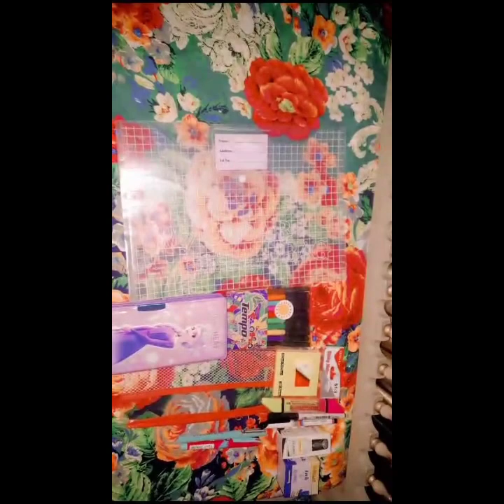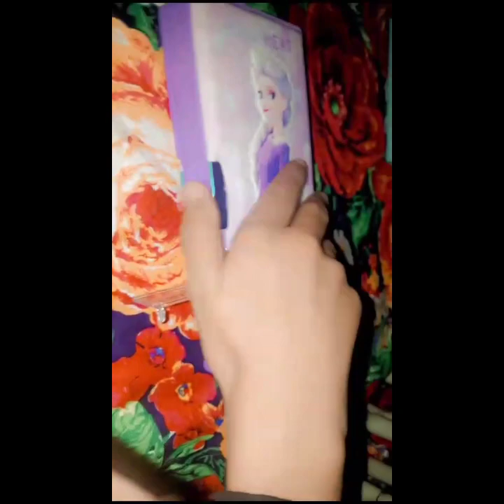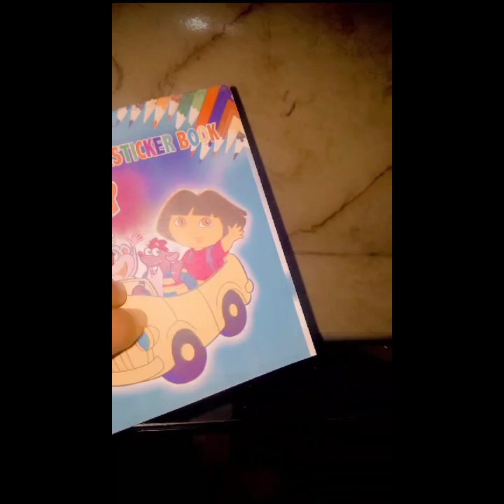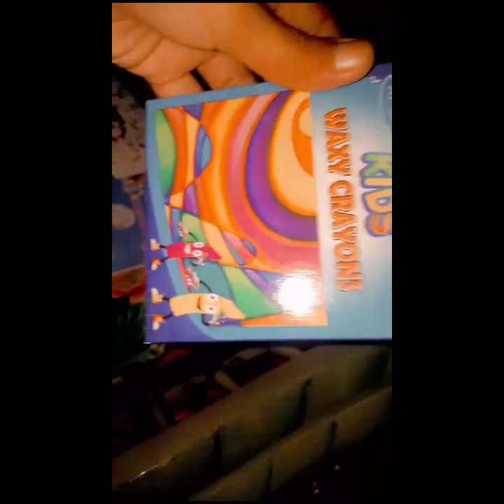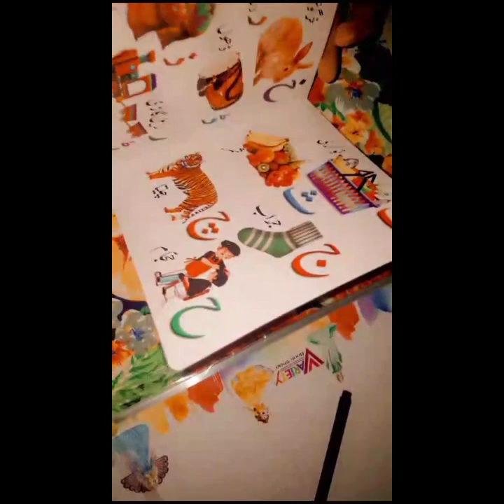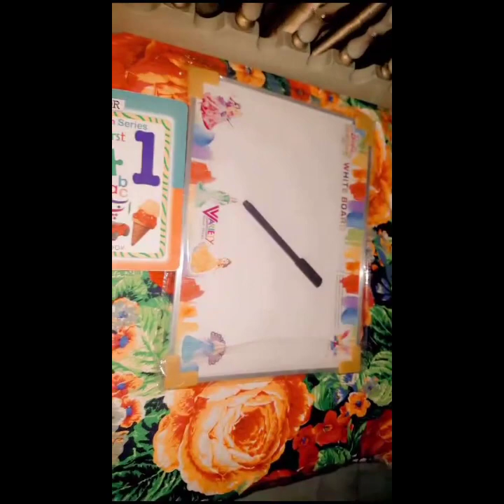Make macroni enjoy evening snack with family nano gives gifts to my childs l mama vlog l